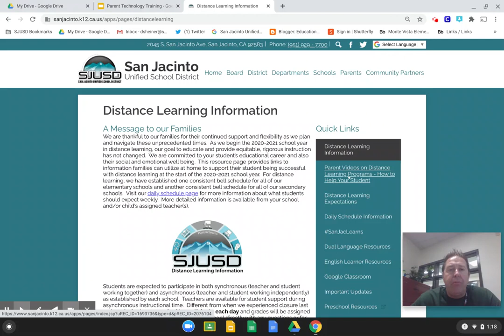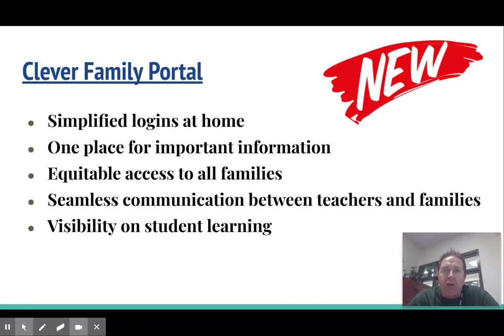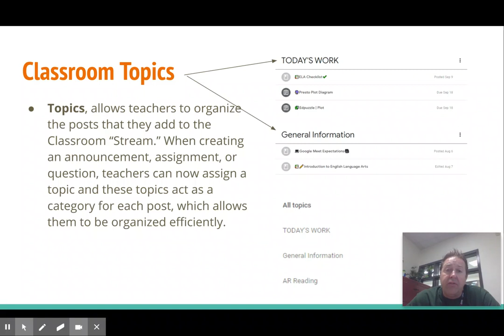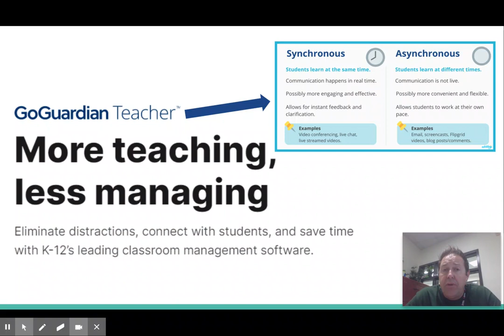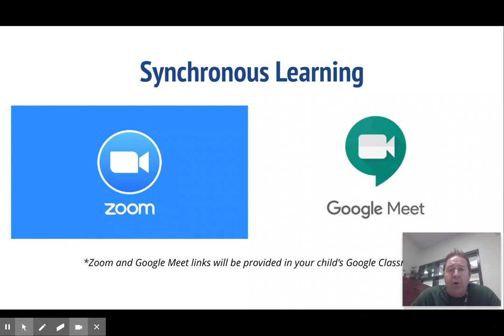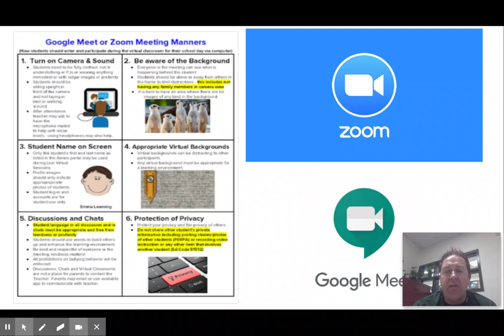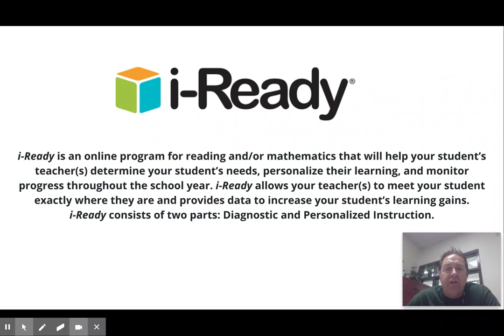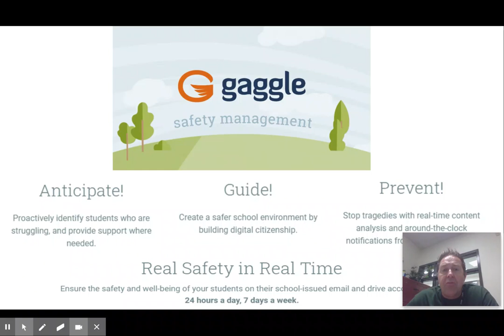Instructional Technology Resources for Parents